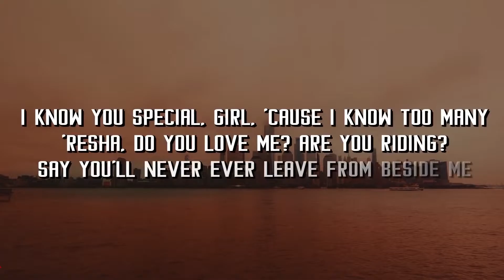Today's Most Viewed Music Videos on Youtube, 18 July 2018, #189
Most viewed videos in the past 24 hours, based on the view counter on YouTube
Most Viewed Music Videos on YouTube
Most popular song on YouTube